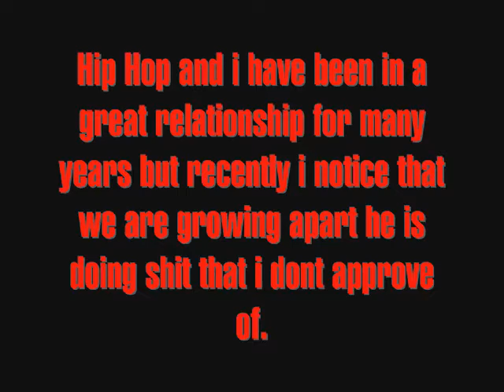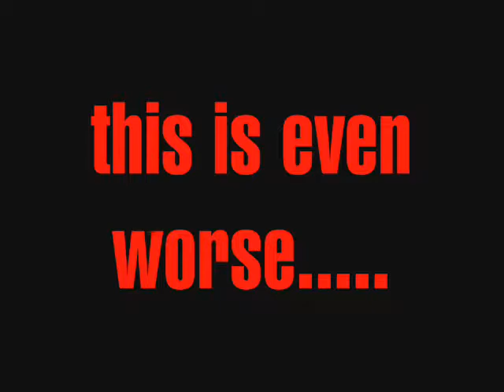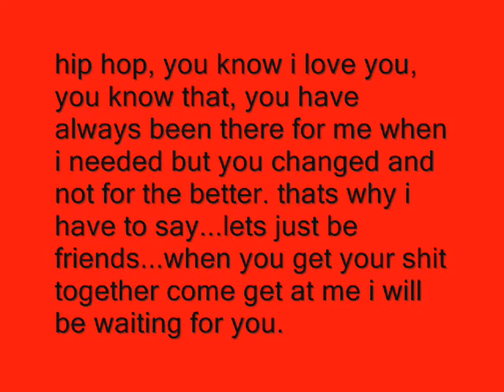Breaking Up with Hip Hop (aka let's just be friends)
I made this a couple of years ago i heard a song that pissed me off so i decided to do a visual of my thoughts. im new to this youtube thing! i do not own any of the music played in the video